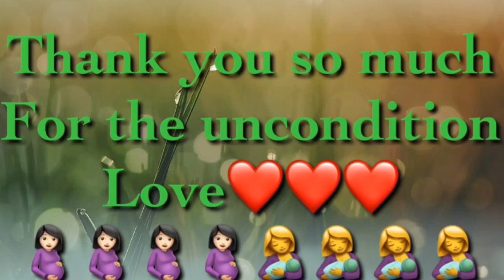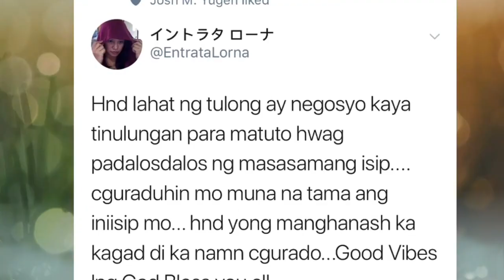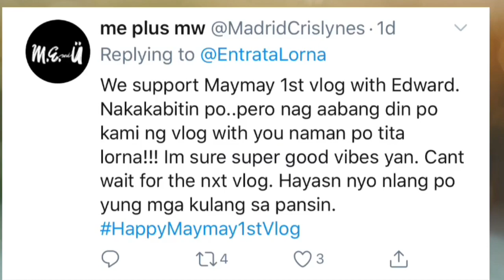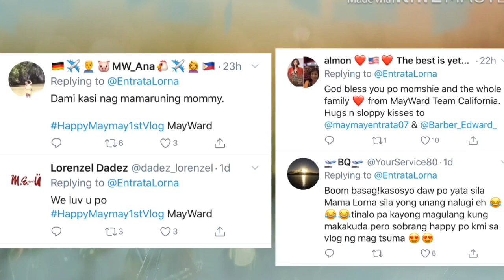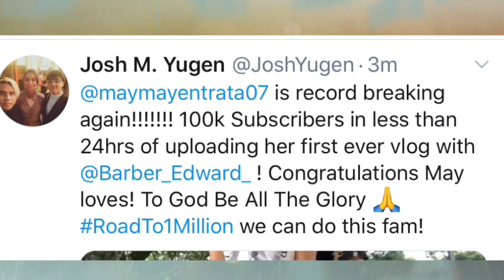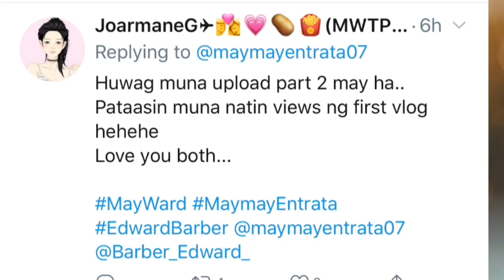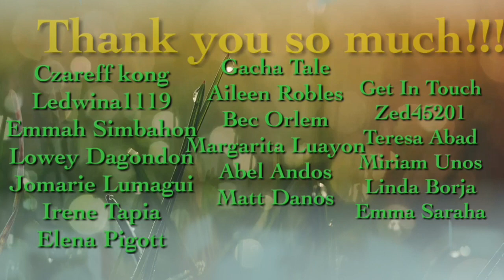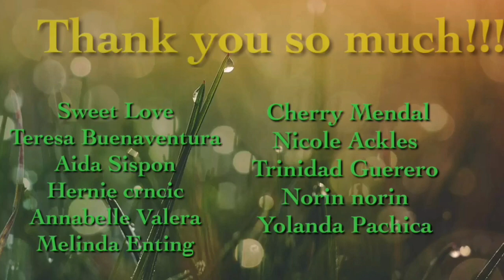Mommy Lorna Rumesbak sa mga Basher’s!!! Happy maymay 100ksubs na